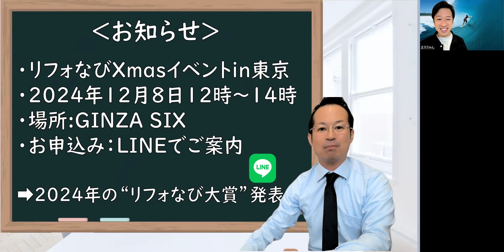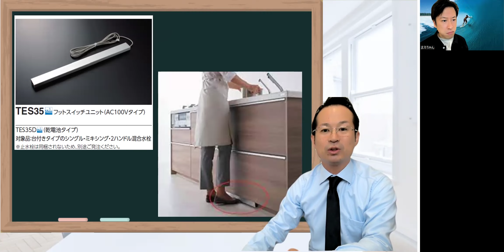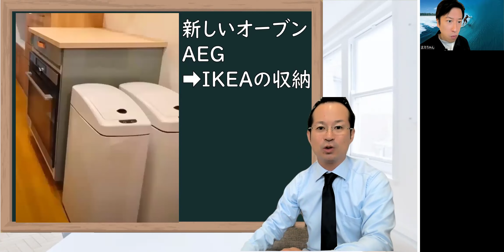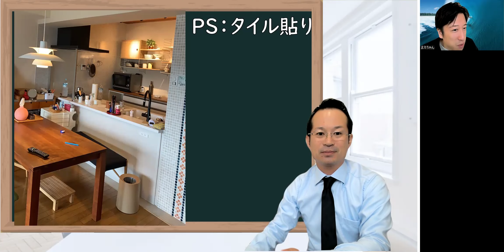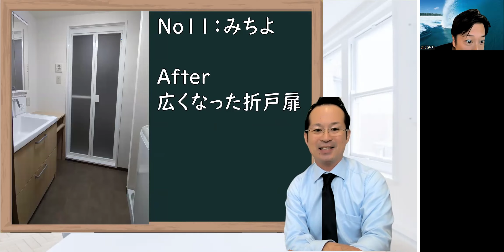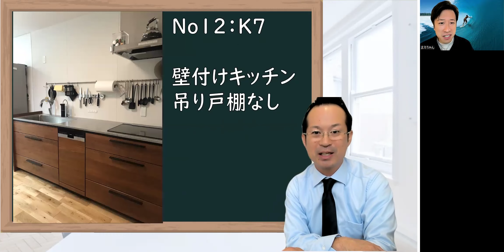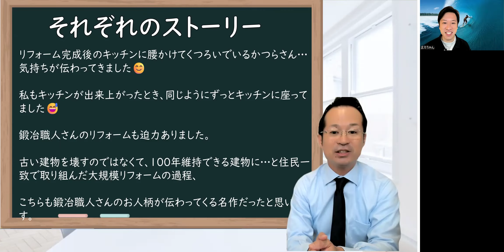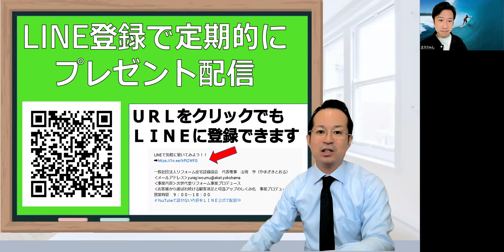タッチレス水栓後悔！デメリット？やめた私が語るおすすめ水栓はコレ！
タッチレス水栓のデメリットや誤作動問題を解説し、便利さと改善策を紹介しながらおすすめの水栓を提案する内容です。

  [00:02]タッチレス水栓のデメリットや、やめた理由について語られています。特にネットサーフィンをやめたことでの良い影響や、リフォームに関する固定観念についても触れています。
  - 睡眠に対するやめて良かったことについての考察。}
- ネットサーフィンをやめたことで得られた気づきについて。}
- タッチレス水栓の人気とその便利さについての言及。}
- クリスマスイベントの告知と参加者の反応。}

[03:32]タッチレス水栓の利点やデメリットについて語り、特に便利な水栓の選び方についての新しい発見が紹介されています。
  - タッチレス機能がない水栓を諦めていたが、他のデザインの水栓をタッチレスにできる方法を見つけた。}
- フットスイッチの便利さについて言及し、キッチンの収納が限られているために新しい水栓の便利さに気づいた。}
- 電磁弁の仕組みを理解し、どのように水をコントロールするかについて説明している。}
- 水が出る仕組みを解説し、安心感を持たせるタッチレス水栓の機能について触れている。}

[07:04] タッチレス水栓の使用における慣れと誤作動の問題についての考察。
  - タッチレス水栓を使用していて、作業中に水が出てしまった経験についての説明。}
- 14年の使用を経て、誤作動が少なくなったことと慣れの重要性について。}
- センサーの位置によって誤作動が発生することがあるという指摘。}
- タッチレス水栓の使用には慣れが必要であり、特に掃除中に注意が必要であることを強調。}
- 水栓周りの汚れが固まることに関する問題提起。}

[10:36]タッチレス水栓のデメリットや便利なキッチンの工夫について語られています。特に、調理後の掃除や収納の工夫が強調されています。
  - コンロ前のカバーや油飛び散り防止の工夫が紹介されています。}
- キッチンのデザインやリフォームの工夫について説明されています。}
- 洗濯置き場のフローリング化により、キッチンとのアクセスが便利になったことが述べられています。}

[14:09]タッチレス水栓のデメリットやおすすめの水栓について語られています。特に、キッチンのデザインや機能性に焦点を当てています。
  - キッチンのデザインが楽しくなる様子が紹介されており、アクセントクロスの重要性が強調されています。}
- 壁付けキッチンの利点について説明され、LDKを広く使うための工夫が提案されています。}
- 手元灯や収納の工夫が紹介され、実用的なアイデアが提供されています。}
- 背面のデザインや連続性について触れ、棚の変更を考えている様子が描かれています。}

[17:41]リフォームのアイデアや、年末に向けた楽しみを共有しています。
  - が一致して取り組んだ建物のリフォームについての紹介}
- 自身のキッチンリフォームにおいて、他の人のリフォームを参考にした経験}
- イベントの参加者が集まり、楽しい時間を過ごすことへの期待}
- 年末に向けての計画や過去の出来事を振り返ることの重要性}